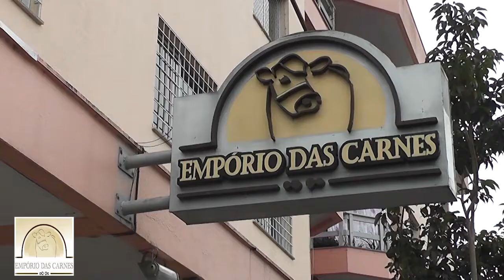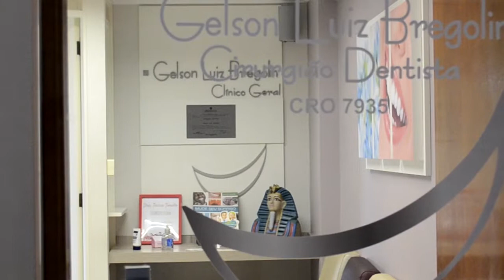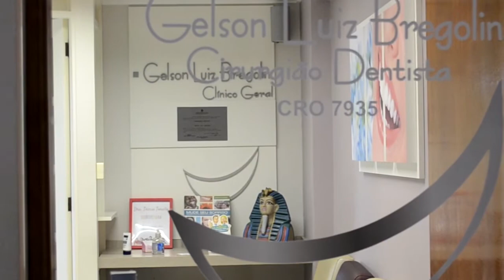Escola Santa Cruz e Colégio Est Carlos Fetter receberam Medalhas de ouro nas Olimpíadas